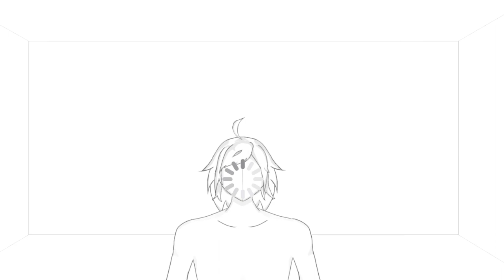Hades (4) 19/08/2022